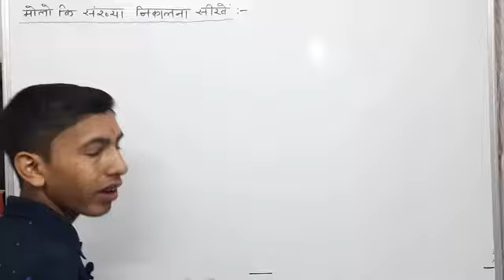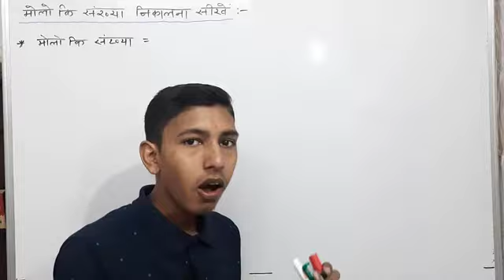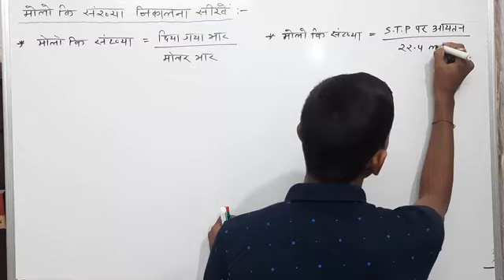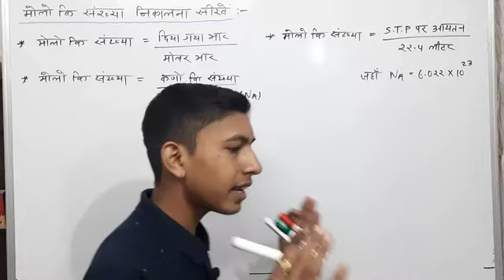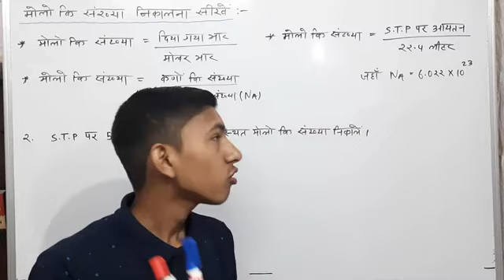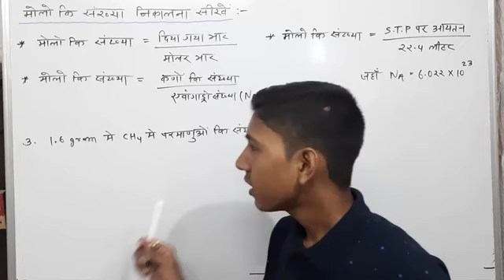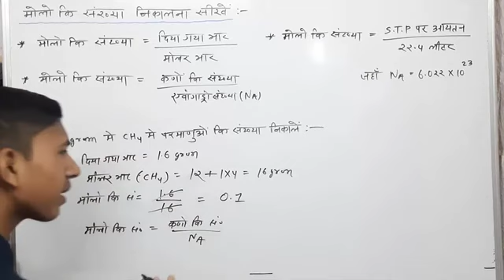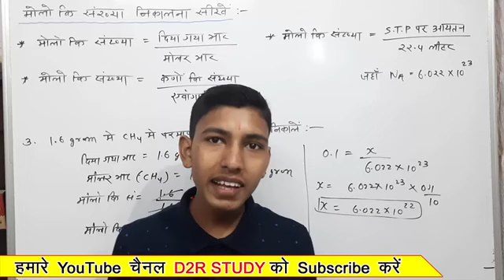12 November 2023(4)